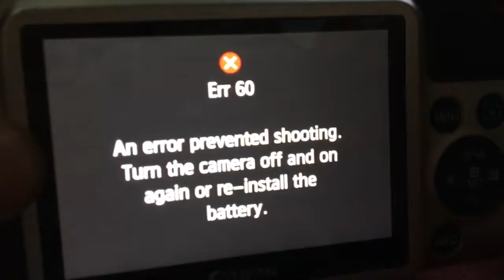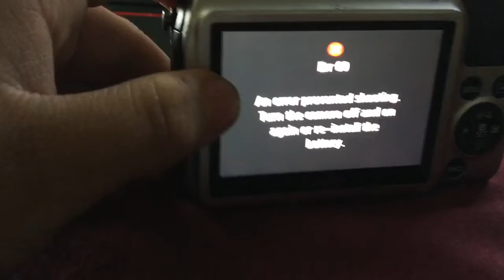MY CAMERA BROKE